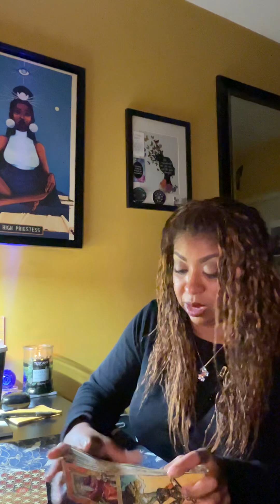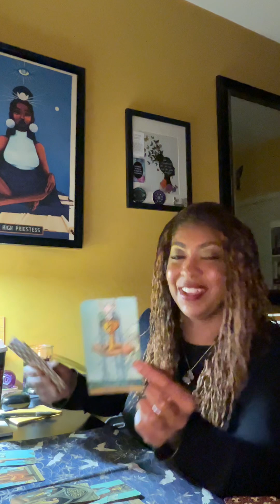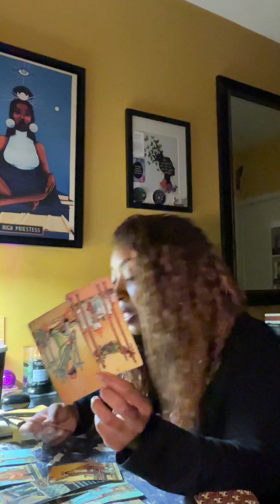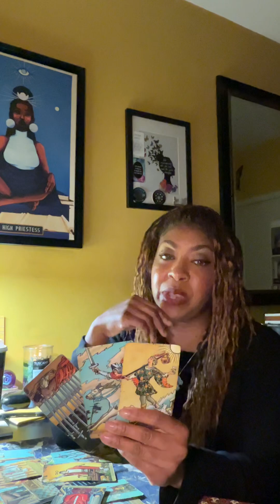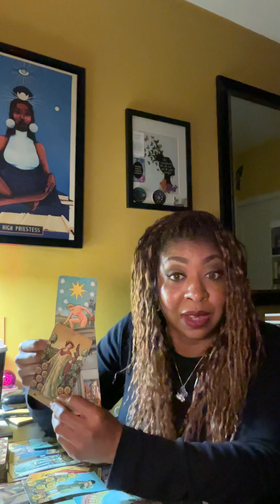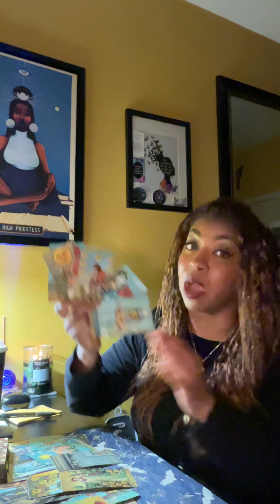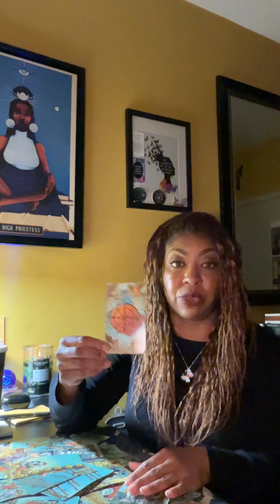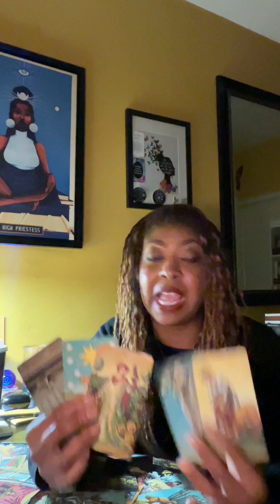You Look Strong, Independent, & Fine. They Can’t Stand Being Away From You Another Day